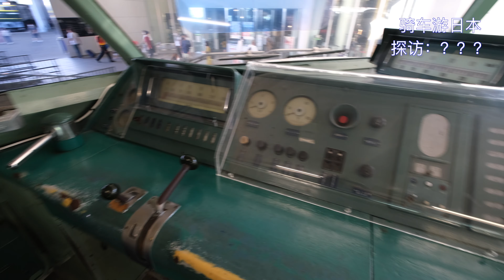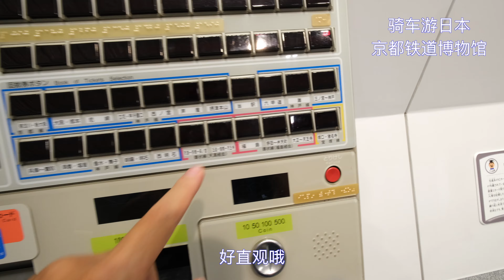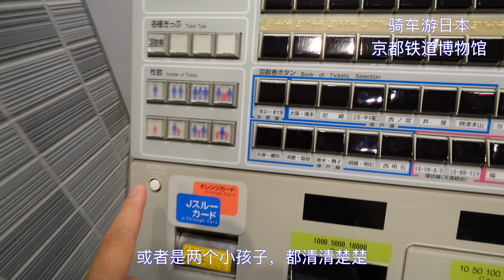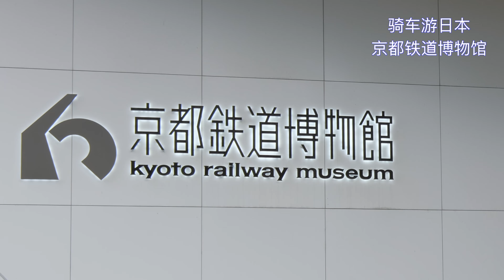騎車遊日本：探訪京都鐵道博物館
老溫騎車遊日本🚴📷⛰️🌲⛩️
今天騎車道京都，探訪一間嚮往已久的博物館， 這裡還真是適合一家人，特別是帶著孩子來遊玩。
我喜歡日本
骑单车
拍視頻
讲历史
说故事
喜歡騎車探訪日本的景點和大街小巷，用相機紀錄下美麗的景色，親口為您講述美景後面的歷史和故事。

***📷謝謝您來到我的頻道l📷***

***📧聯繫我✉️***
📷 我的相机📹：
 富士xt4
 富士10-24
 富士70-300
 富士15-45